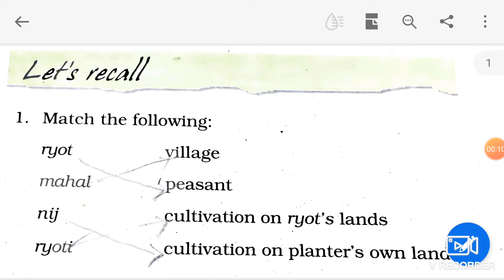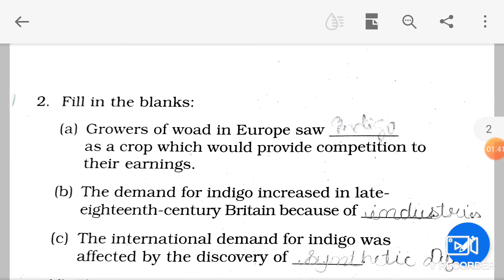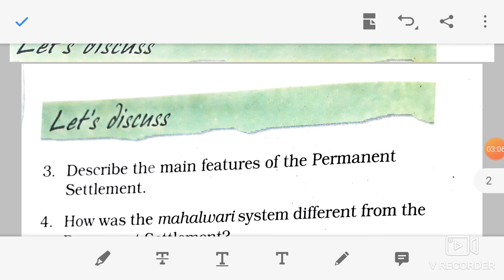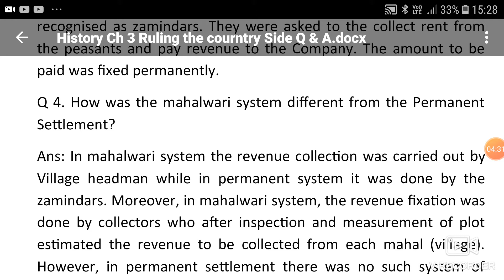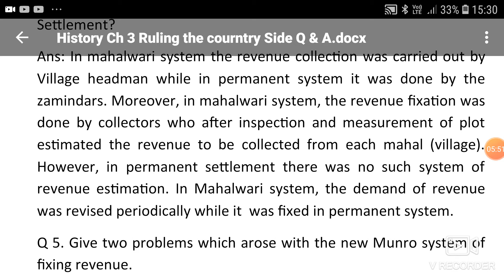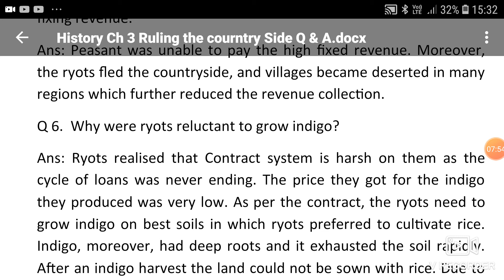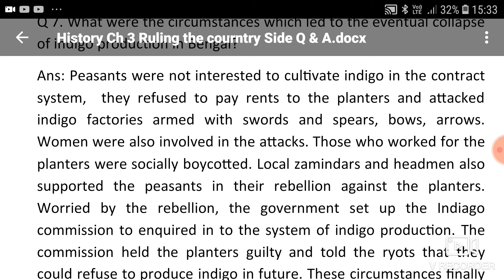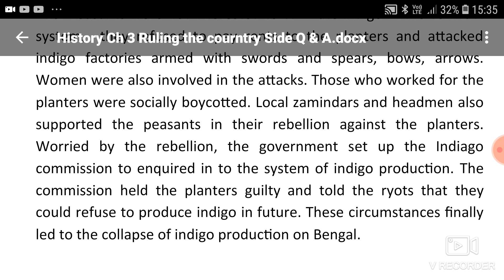Class 8 History Ch 3 Ruling the countryside Questions and Answers explained in hindi